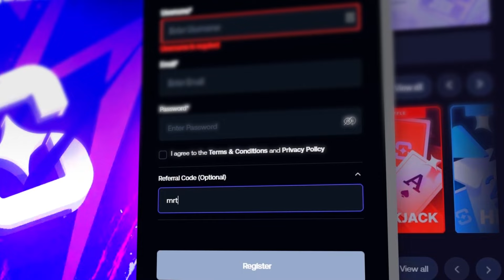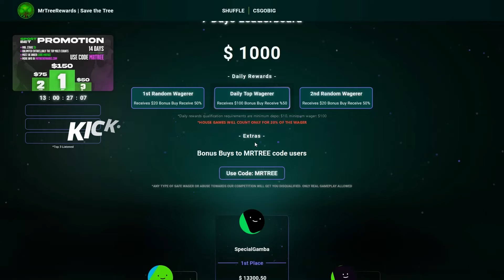We did 10$ spins on Tome of Insanity!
for the BEST PROMOTIONS OUT THERE!